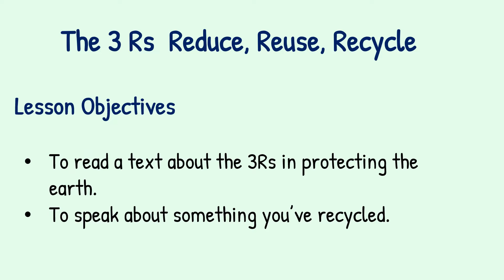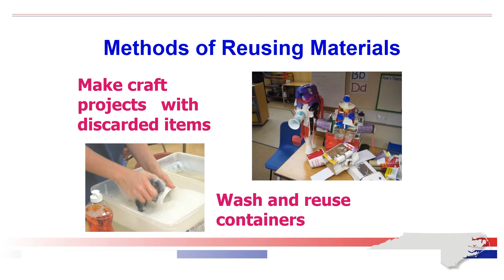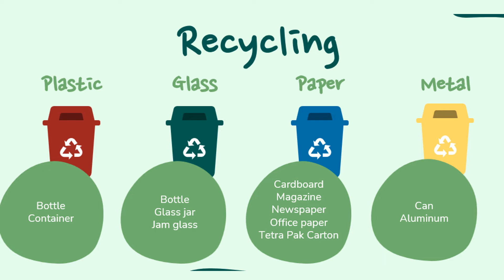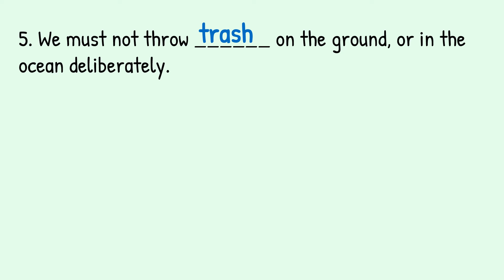The 3Rs Reuse Reduce Recycle